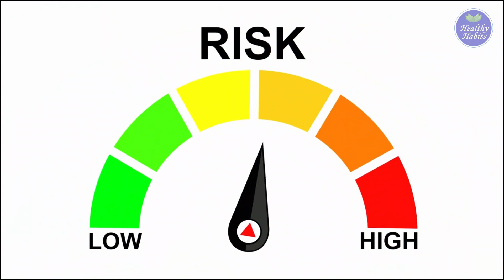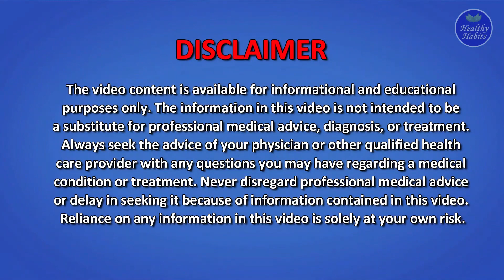How to Control Fasting Blood Sugar Levels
This video will discuss simple tips to control fasting blood sugar levels.
A hormone called insulin helps keep your blood sugar levels the same and stable.

Having more glucose in your blood when you wake up is a step that can lead to diabetes. An average fasting glucose level is between 70 and 100 milligrams per deciliter. If your levels are always higher than normal, talk to your doctor about what you can do to get them down.
diabetes is more likely to occur if your fasting glucose levels are higher than average.

Watch the video till the end to learn more on how to control fasting blood sugar levels.